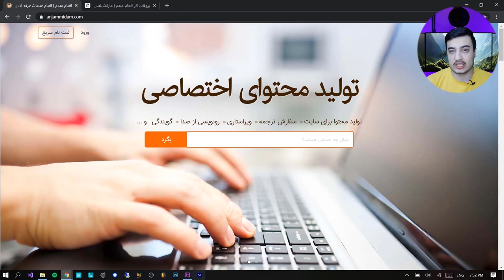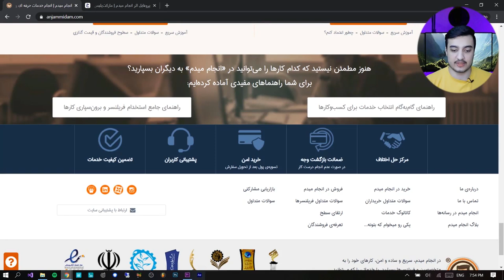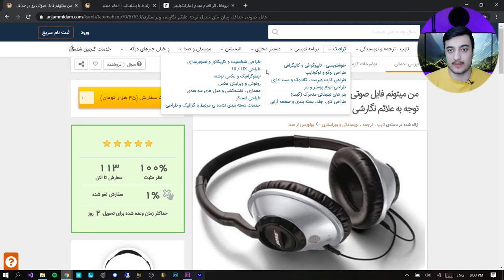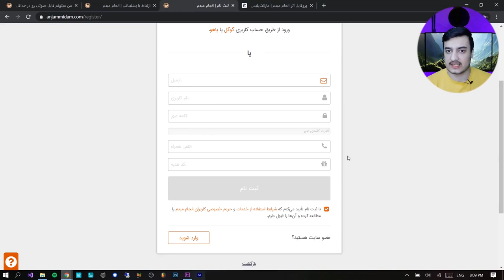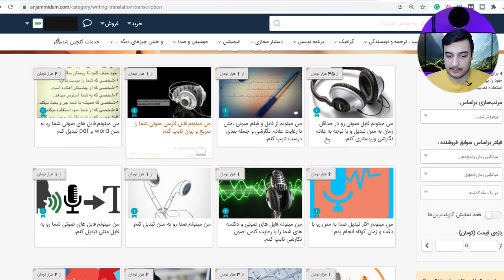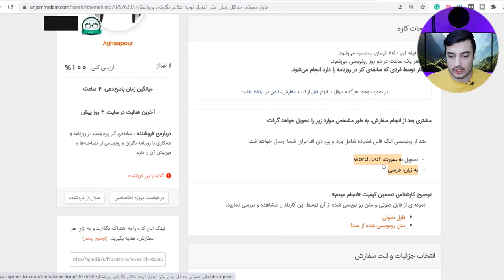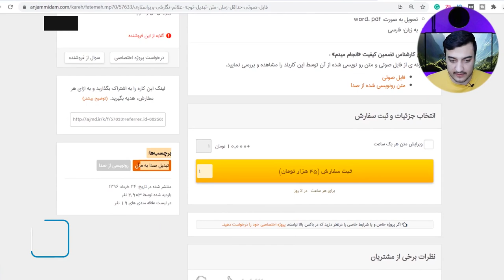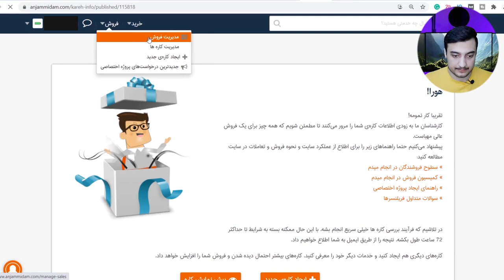کسب درآمد اینترنتی تا ماهی 6 میلیون تومان از سایت ایرانی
سلام دوستان در این ویدیو آموزشی کسب درآمد اینترنتی از یک سایت ایرانی رو یاد می گیرید که با آن می توانید در خانه یا منزل بدون نیاز به سرمایه اولیه با انجام دادن کار های ساده در سراسر جهان به کسب درآمد میلیون تومانی واقعی بپردازید این روش را می توانید با موبایل گوشی یا کامپیوتر انجام دهید و حقوق ماهانه دریافت نمایید. و برداشت به حساب های بانکی ایرانی بزنید.

دوستان اگر می خواهید نکات کامل را یادبگیرید و بتوانید از این روش پول بیشتری کسب کنید نسخه کامل 35 دقیقه می باشد از کانال تلگرام منتشر شده تماشا فرمایید

آدرس سایت
انجام می دم
anjammidam

کسب درآمد دلاری از اینترنت
درامد دلاری
سایت فریلنسری